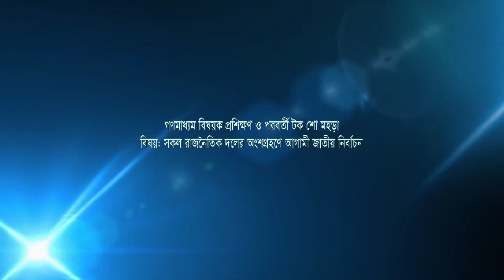Democracy Talk I Multi - party Program I Chittagong I Group 2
Young leaders of Bangladesh Awami League and Bangladesh Nationalist Party (BNP) in Chittagong attended a mock talk show to discuss on ensuring participation of all party in upcoming elections. As a part of the media training, the show was organized by Democracy International to enhance fact based debating skills. The show was moderated by Md. Sadrul Amin, Senior Regional Coordinator, Democracy International, Chittagong Regional Office.